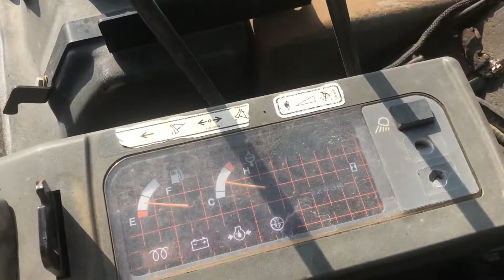2004 CATERPILLAR 302.5 For Sale